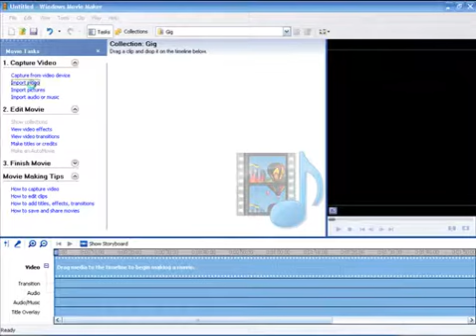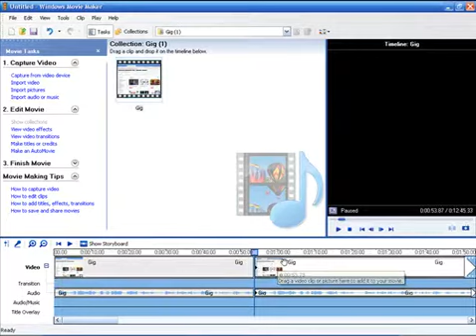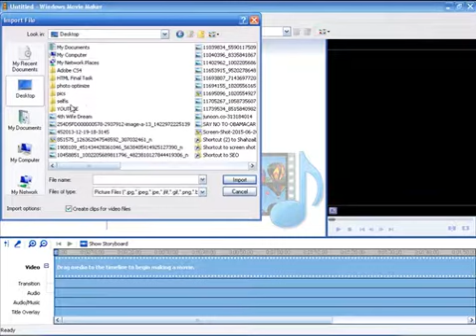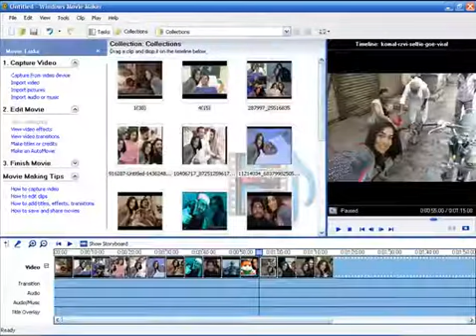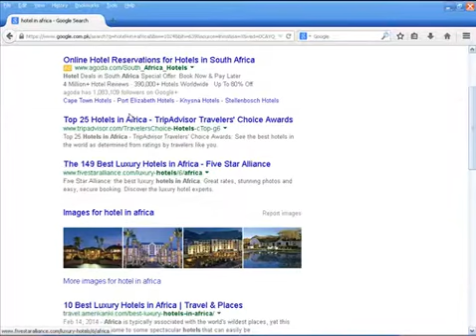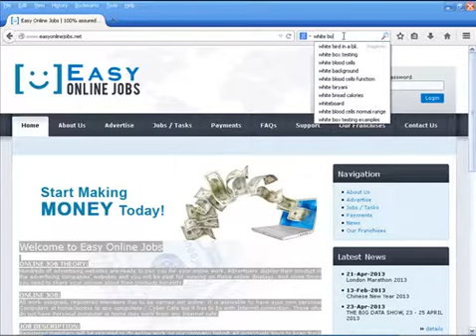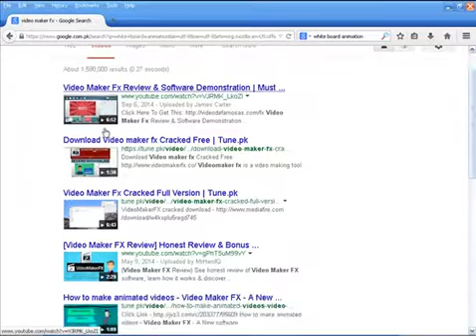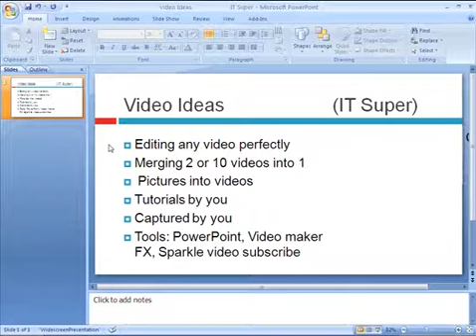Video creation Ideas for Youtube (Lecture 4) - by Shahzaib Shafi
Learn to make money via YouTube.